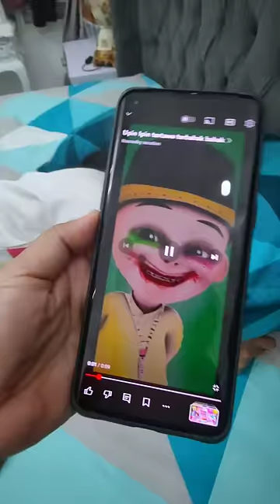Riska Vlog Dibangunin Sahur Hantu Upin Ipin